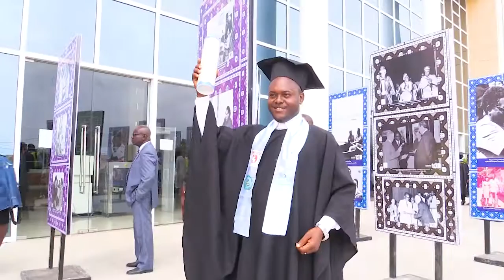outorga de diploma da Universidade Agostinho Neto ( UAN 2022 )